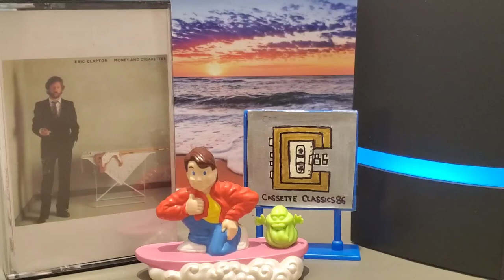Eric Clapton - Crosscut Saw / Money and Cigarettes (1983 - Cassette)